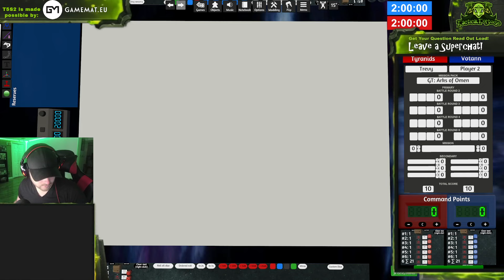Worst Matchup Ever! - Tyranids (Trevy) vs. Votann (Lanced Jack) - Warhammer 40k Batrep